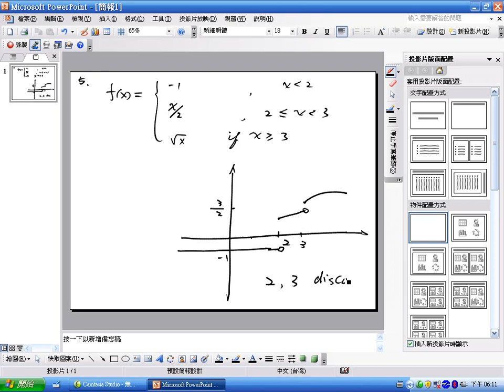Continuity ex05 | CH1-3 eCalculus@CSU,Taiwan